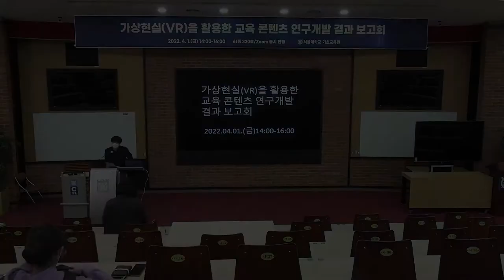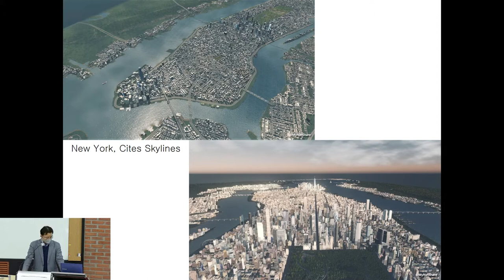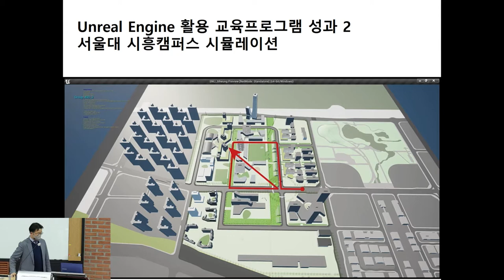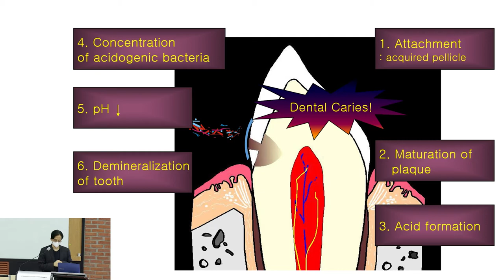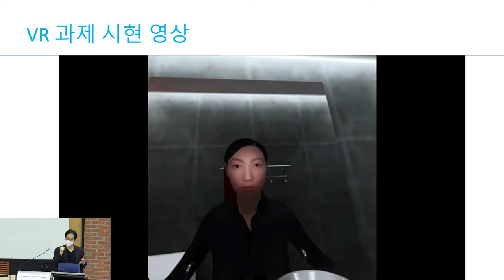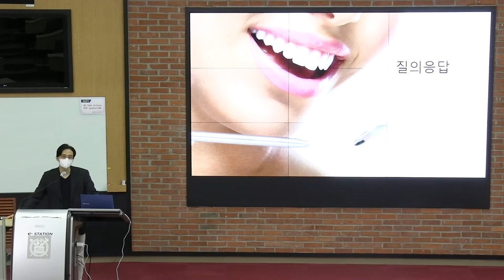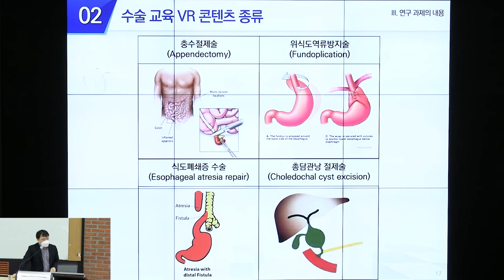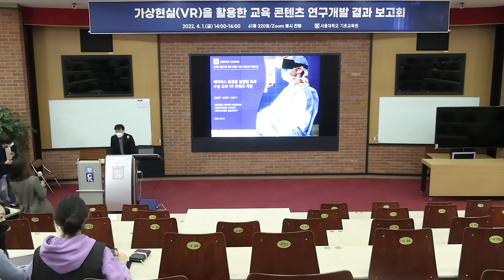가상현실(VR)을 활용한 교육 콘텐츠 연구개발 결과 보고회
2022년 4월 1일 금요일 14:00-16:00
서울대학교 기초교육원